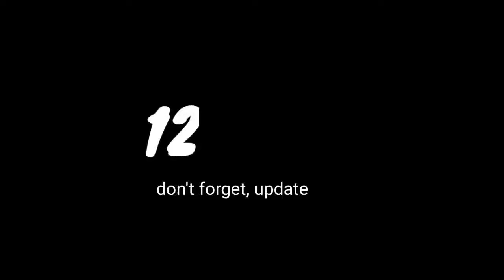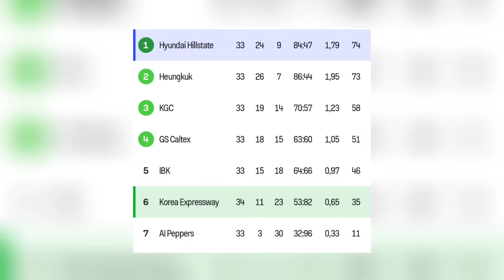Hi Pass Pecundangi Hyundai, Moma dan Lee Da Hyeon Kena Mental